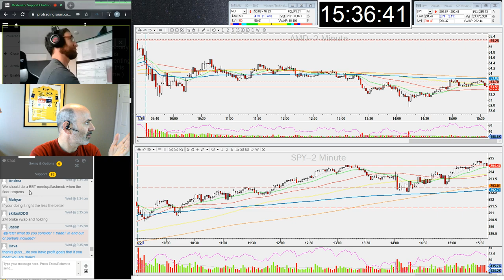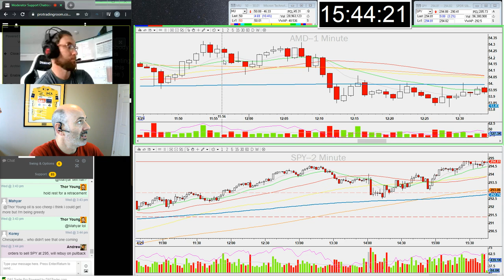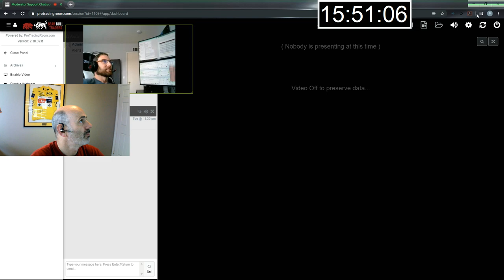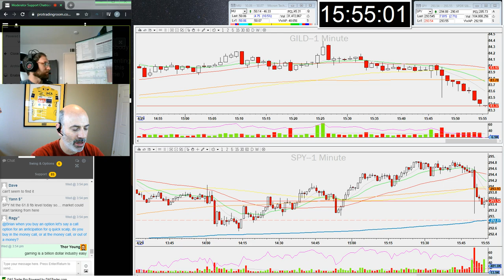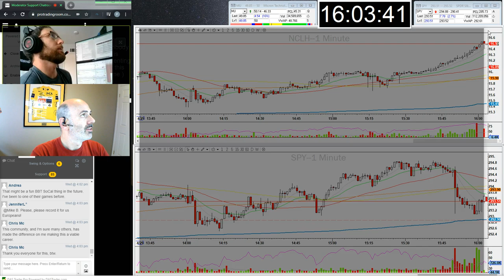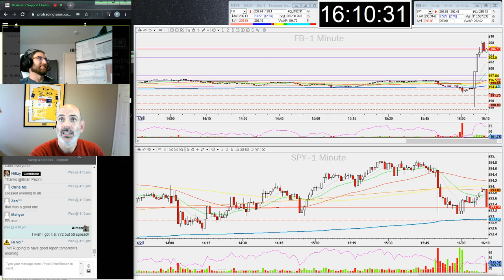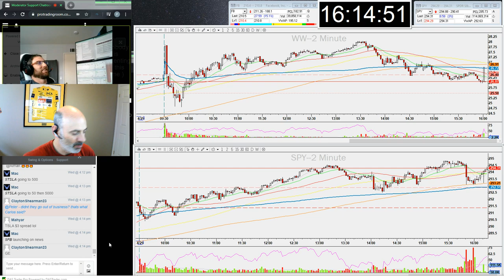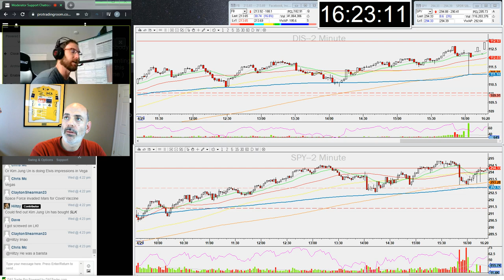Wednesday's Closing Bell - Apr. 29, 2020